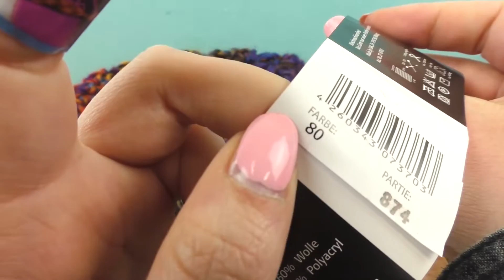Háčkovanie bez háčika | Háčkovanie prstami | Háčkovanie na prstoch | Šál pre začiatočníkov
Ďalšie skvelé kanály:
Odoberať zdarma!